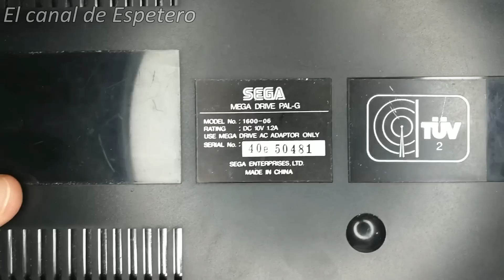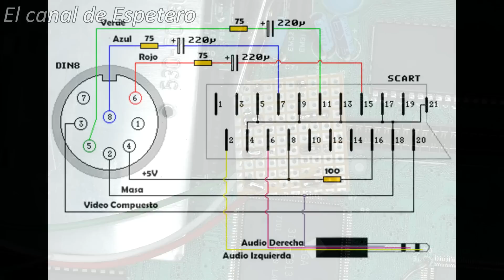MOD MEGADRIVE VA4 MODEL: CARTUCHOS JAP + RGB + REGION + LED + SCART + 60Hz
Modificación de una megadrive 1 para que acepte cartuchos japoneses, además de la modificación de frecuencia 50 / 60Hz, salida por euroconector, cambio de región / idioma, led bicolor para indicar la frecuencia y por supuesto calidad de video RGB.

Espero que os guste y os sirva.

Materiales:
3 x resistencias de 75 Ohm 1/4W
1 x resistencia de 180 ohm 1/4W
3 x condensador 220uF 16v
1 x Euroconector hembra chasis (scart)
1 x interruptor / swicht doble deslizante
1 x interruptor / swicht simple deslizante
1 x LED RGB arduino
2 x tornillo de metrica 3 con tuerca a juego.